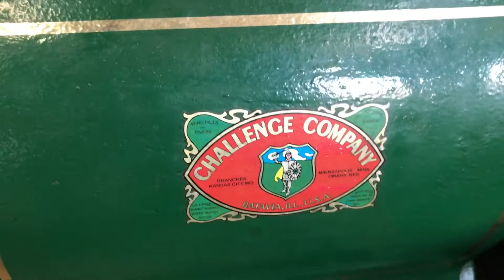Challenge 4hp.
My 4hp Challenge ticking over in its home in the garage. January 2018.